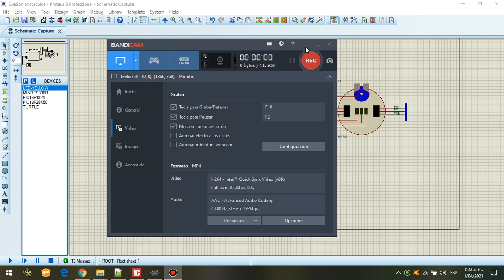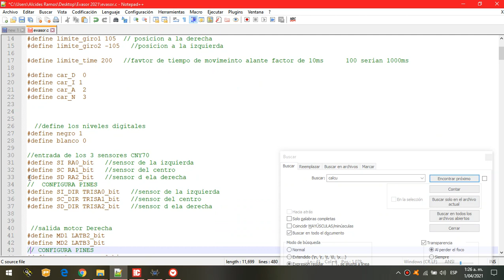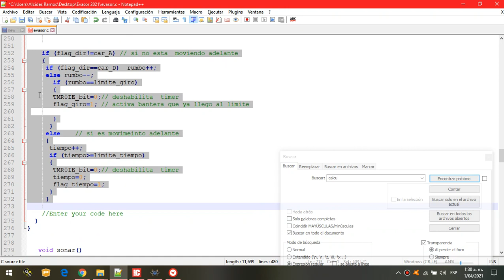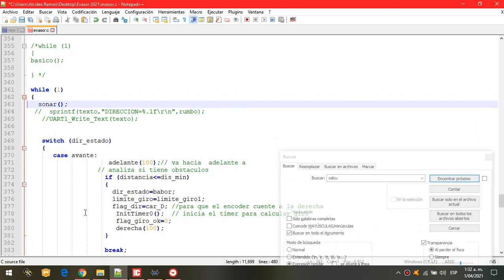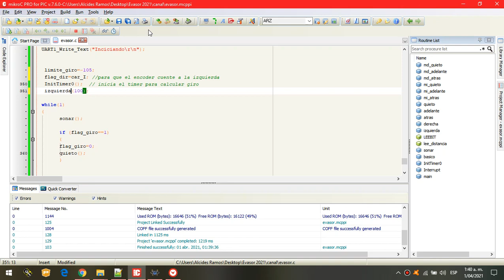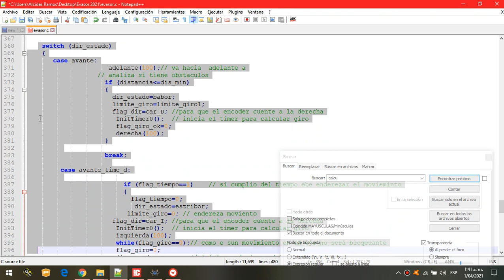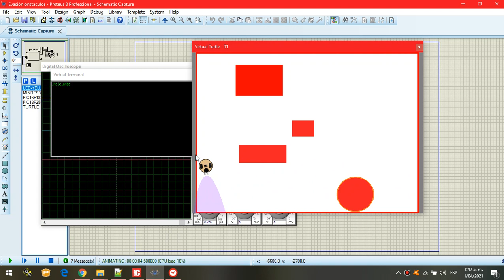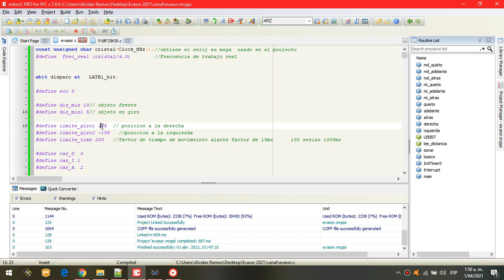EVASOR DE OBSTACULOS MEJORADO EN PROTEUS CON PIC Y MIKROC PARTE 2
Muestra un algoritmo mpás avanzado para  utilizar el robot de evasión de obstáculos de proteus, y programarlo en mirkoc. de tal forma que inicie a la izquierda y salga del lado derecho de la pista.